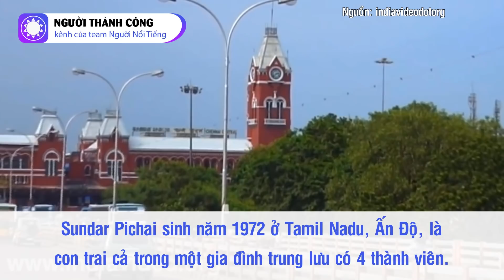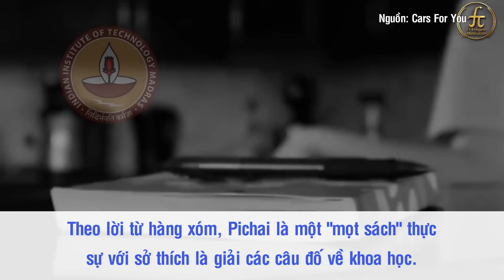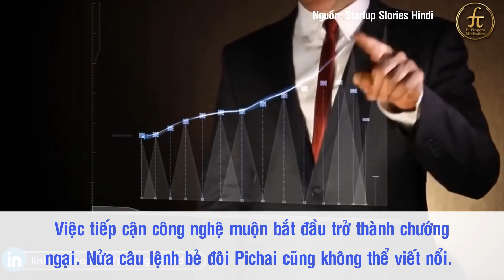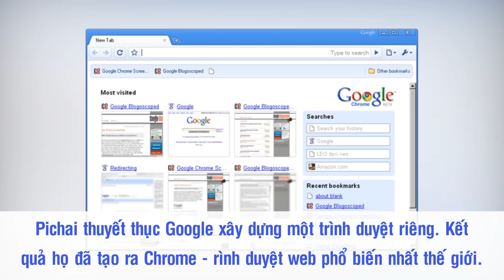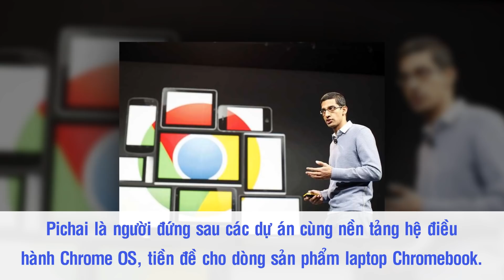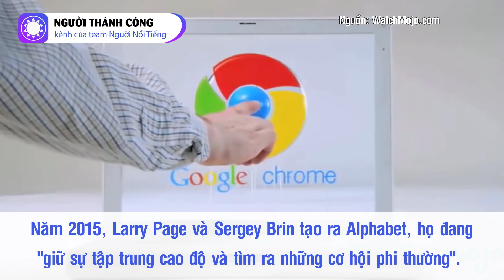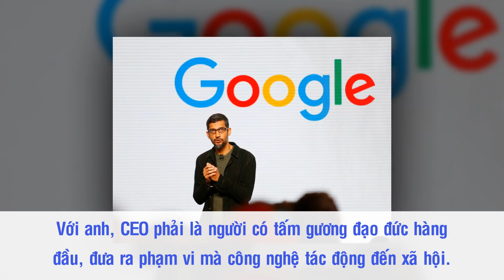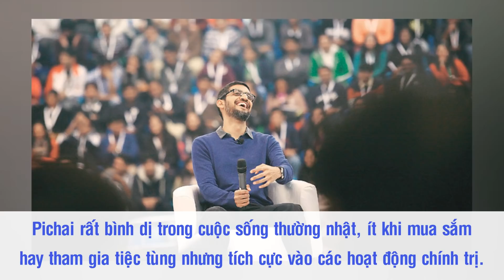Sundar Pichai - Chàng Trai Nhập Cư Trở Thành CEO Quyền Lực Của Google Và Alphabet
Vào ngày 3/12/2019, cả thế giới công nghệ đều bất ngờ khi hay tin hai nhà sáng lập của hai gã khổng lồ công nghệ là Google và Alphabet là Sergey Brin và Larry Page đều đồng loạt từ chức với lý do công ty cần một bước chuyển mình mới. Trách nhiệm lớn lao lần này sẽ thuộc về Sundar Pichai, một CEO trẻ người Mỹ gốc Ấn Độ. Vậy điều gì đã khiến cho những nhà sáng lập vĩ đại nhất ở thời điểm hiện tại quyết định trao gửi doanh nghiệp của mình cho một doanh nhân nhập cư?

Nguồn: vi.wikipedia.org, dantri.com.vn, thesaigontimes.vn, cafef.vn, vnexpress.net, thanhnien.vn, cafebiz.vn, nhadautu.vn